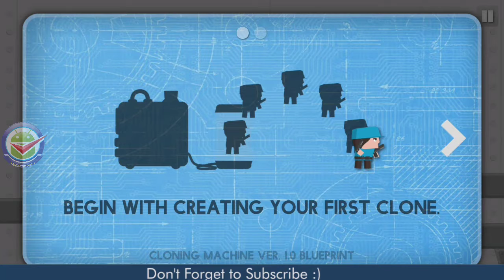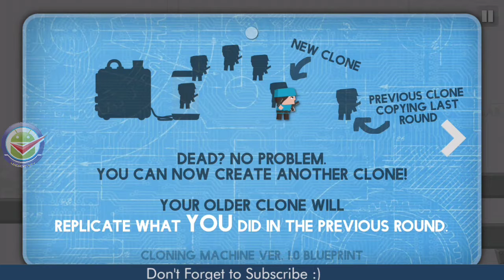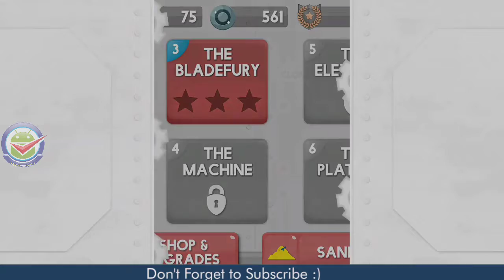Clone Armies Tactical Army Game - Gameplay HD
Clone your soldiers and deploy them to battlefield, one by one, before building a whole army!

How is Clone Armies different? 🔥 Because death of your troops is merely the beginning. When you spawn again as a new soldier, the previous troop will spawn as well and it will copy your actions from the previous round – you build your army step by step. Soldier by soldier.

Clone yourself, fight, die and repeat!